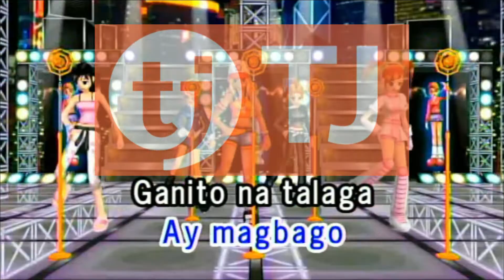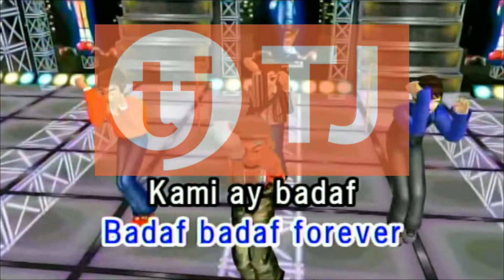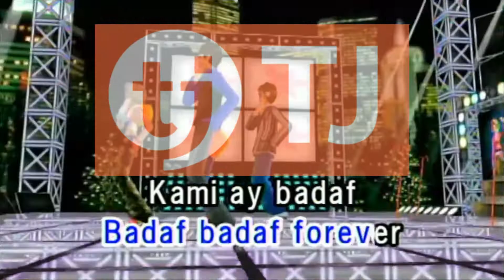Badaf Forever By Charing Karaoke TJ Media Maestro TKR-335PII